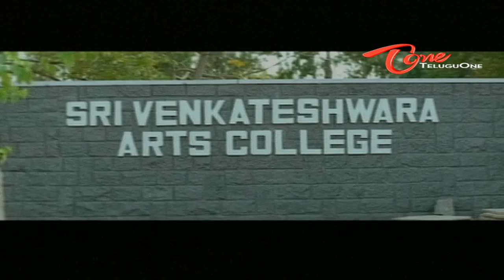Venumadhav Imitates Nagarjuna - Telugu Comedy Scene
Telugu Comedy Scene From Snehithuda Movie